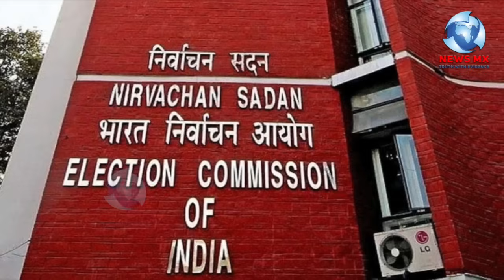इलेक्शन कमीशन BJP को फायदा पहुंचाने के लिए कोशिश कर रही है वोट चोरी पकड़ी गई अब निकाला यह तरीक़ा